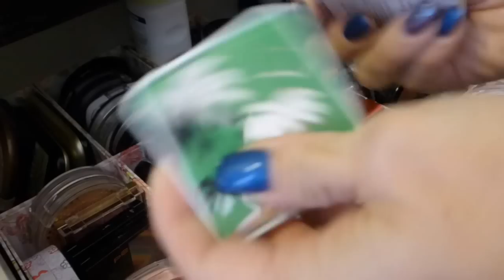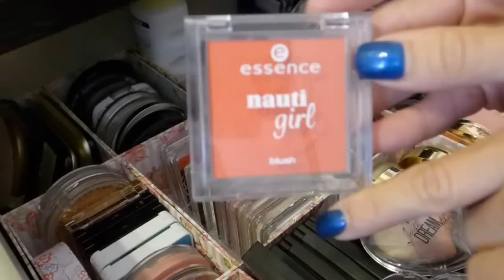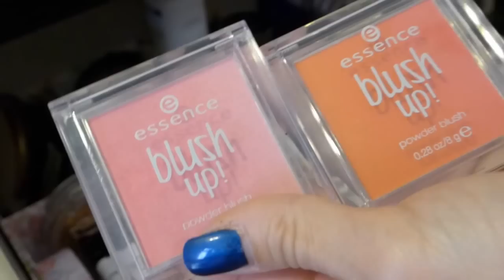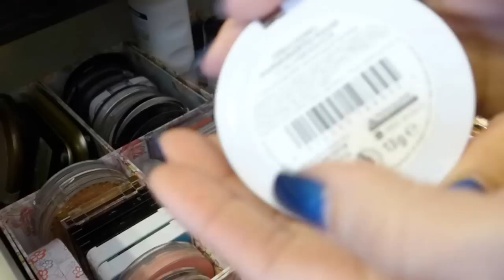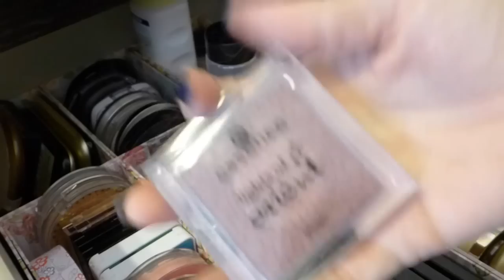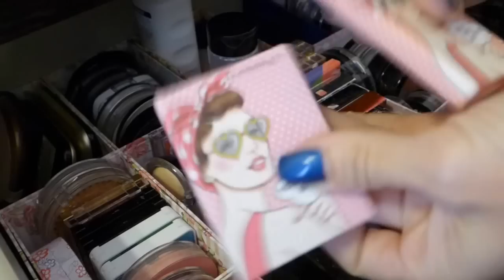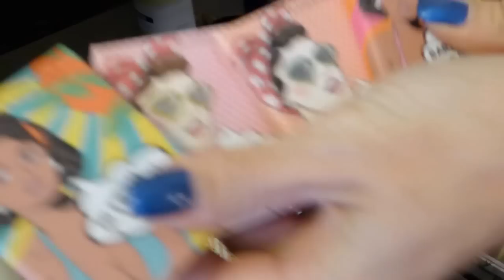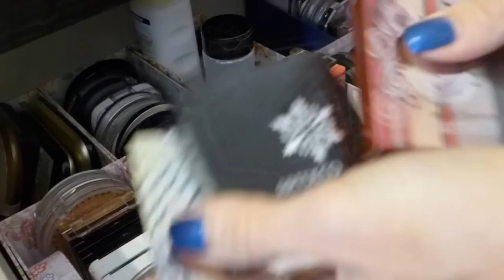BLUSHSAMMLUNG UPDATE - TEIL 2 / DROGERIE LE BLUSHES, MILANI, MAC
Hallo Mädels,
hier geht es zum ersten Teil meiner aktuellen Blushsammlung

Hier verlinke ich euch ältere Videos, in denen ich genauer auf die einzelnen Blushes eingehe

Gerne begrüße ich euch auch auf Instagram!! (makeupcat)